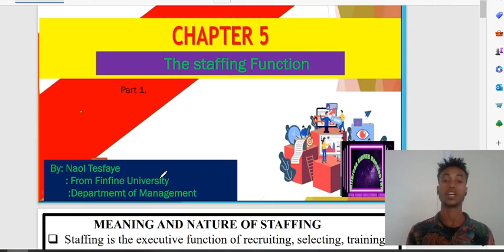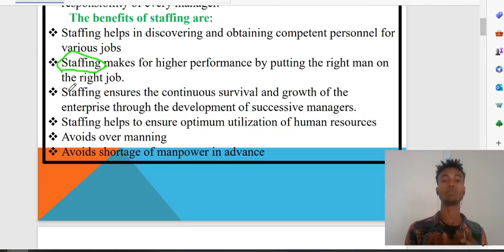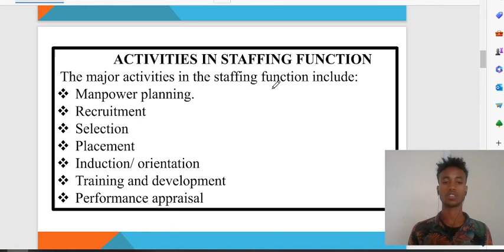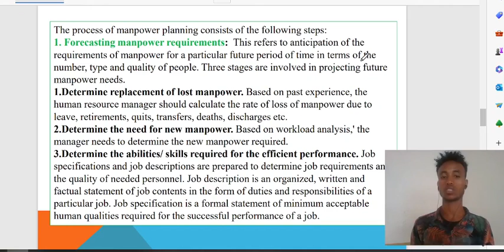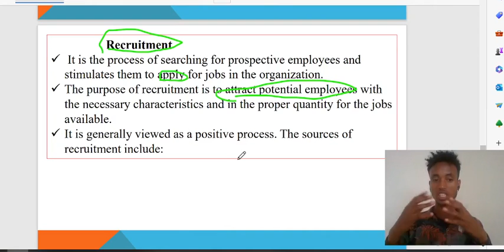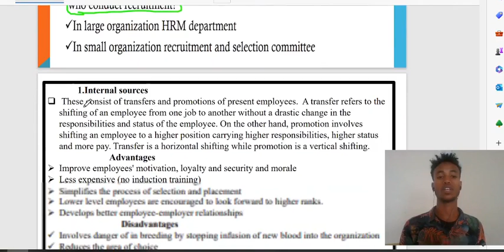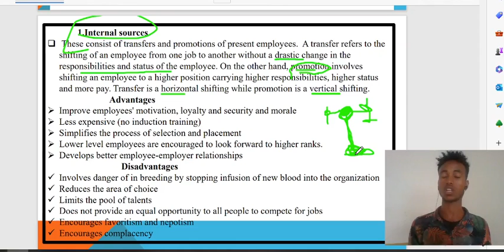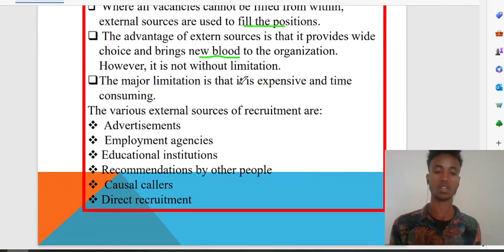Introduction to Management chapter 5 part 1 By Afaan Oromoo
Common Course for all Faculty of Business and Economics Departments.
Best Tutorial from Dirree Barnootaa  Media, By Naol Tesfaye